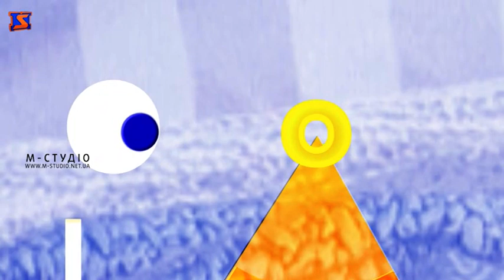Ранок з М-Студіо. Священик Василь Копин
Про сімейні цінності, низький рівень відповідальності сучасних молодих людей, які беруть шлюб, кризові періоди в житті родини та як їх пережити, спілкувалися з священиком Василем Копином